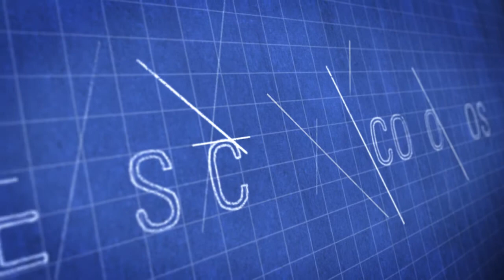Implementing the Global Health Security Agenda - Interview with Dr. Tom Inglesby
Dr. Tom Inglesby, Chief Executive Officer and Director of the UPMC Center for Health Security, discusses the newly launched Global Health Security Agenda and its likely impact on infectious disease programs internationally.